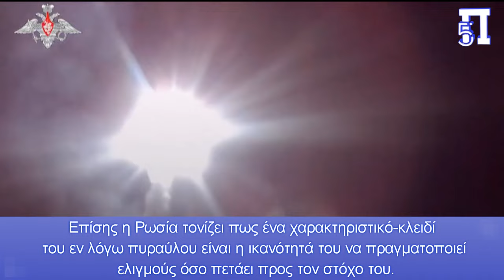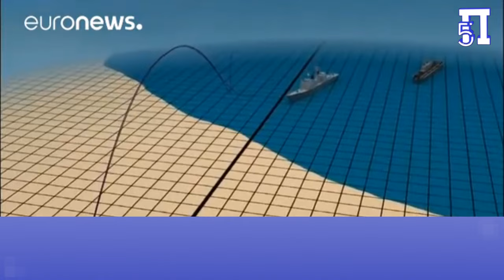Κινέζοι αναλυτές απομυθοποιούν τον ρωσικό Kinzhal «Με παρωχημένη ψυχροπολεμική τεχνολογία»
Ο ρωσο-ουκρανικός πόλεμος αποτέλεσε πεδίο δοκιμής πολλών όπλων, μεταξύ των οποίων και του πολλά υποσχόμενου ρωσικού βαλλιστικού πυραύλου υψηλής ταχύτητας και εναέριας εκτόξευσης τύπου Kh-47M2 Kinzhal Dagger (Στιλέτο).

Για να δούμε λοιπόν την ενδιαφέρουσα γνώμη Κινέζων στρατιωτικών ειδικών για το εν λόγω όπλο. Τα λόγια των οποίων περιλαμβάνονται σε πρόσφατο άρθρο της αμυντικής σελίδα The EurAsian Times.

Σύμφωνα με το σχετικό άρθρο κάποιοι Κινέζοι αναλυτές αποκαλούν τον Dagger, ένα όπλο που χαρακτηρίζεται ως «αόρατος φονιάς» από τη Μόσχα, ένα σύστημα με ξεπερασμένη ψυχροπολεμική τεχνολογία, η απόδοση του οποίο δεν το καθιστά όπλο-«θαύμα».
Σύμφωνα με αναφορές, ο ρωσικός πύραυλος Kinzhal, ο οποίος εκτοξεύεται από τα ρωσικά αναχαιτιστικά αεροσκάφη MiG-31, μπορεί να φτάσει ταχύτητα μεγαλύτερη των 10 μαχ σε εμβέλεια 1.500 με 2.000 χιλιομέτρων όσο μεταφέρει συμβατική ή πυρηνική κεφαλή.
Αν και οι Ηνωμένες Πολιτείες εργάζονται ακόμη στην ανάπτυξη των δικών τους υπερ-υπερηχητικών πυραύλων, η Κίνα έχει ήδη αναπτύξει και παρατάξει επίγειες, εναέριες και ναυτικές εκδόσεις υπερ-υπερηχητικών πυραύλων.
Ο ρωσικός πύραυλος Kinzhal πιστεύεται πως ταξιδεύει τόσο γρήγορα που η πίεση του αέρα στο μπροστινό μέρος του όπλου δημιουργεί ένα «νέφος» πλάσματος, το οποίο απορροφά όλα τα ραδιοκύματα με αποτέλεσμα να είναι ιδιαίτερα δύσκολη η ανίχνευσή του από συστήματα ραντάρ.
Επίσης η Ρωσία τονίζει πως ένα χαρακτηριστικό-κλειδί του εν λόγω πυραύλου είναι η ικανότητά του να πραγματοποιεί ελιγμούς όσο πετάει προς τον στόχο του. Σύμφωνα με τη Μόσχα αυτή είναι η μία ικανότητα που δεν επιδεικνύει κανένας άλλος υπερ-υπερηχητικός πύραυλος σήμερα.
Οι Κινέζοι τονίζουν ότι εκτός από την απόδοση του Kinzhal οι Ρώσοι αντιμετωπίζουν και σημαντικό πρόβλημα με την ποσότητα του εν λόγω όπλου. Το γεγονός πως χρησιμοποιείται όλο και σπανιότερα στον ρωσο-ουκρανικό πόλεμο υποδεικνύει πως υπάρχει περιορισμένο διαθέσιμο απόθεμα με μονάδες Kinzhal στην ρωσική πολεμική αεροπορία, εξήγησαν.
Βάσει των λεγομένων τους το όπλο αντιμετωπίζει αρκετά θέματα, ενώ επίσης έχουμε να κάνουμε με ξεπερασμένη ψυχροπολεμική τεχνολογία της δεκαετίας του '1980 που δεν έχει υπερ-υπερηχητική φύση. Επίσης, εξαιτίας των σχεδιαστικών χαρακτηριστικών του, ο Kinzhal δεν μπορεί να αποδώσει σε πολύ μεγάλες αποστάσεις, ενώ αμφισβητείται και η ικανότητά του να πραγματοποιεί ελιγμούς.
Έτσι οι ειδικοί από τη Κίνα κατέληξαν στο συμπέρασμα πως ο «ανίκητος» πύραυλος Kinzhal μπορεί τελικά να αναχαιτιστεί από προηγμένα αντιπυραυλικά συστήματα αεράμυνας που βρίσκονται σήμερα σε υπηρεσία, όπως π.χ. τα αμερικανικά συστήματα Patriot.
Κεφάλαια:
0:00 - Εισαγωγή
0:06 - Κινέζοι αναλυτές απομυθοποιούν τον ρωσικό Kinzhal «Είναι ξεπερασμένη ψυχροπολεμική τεχνολογία»